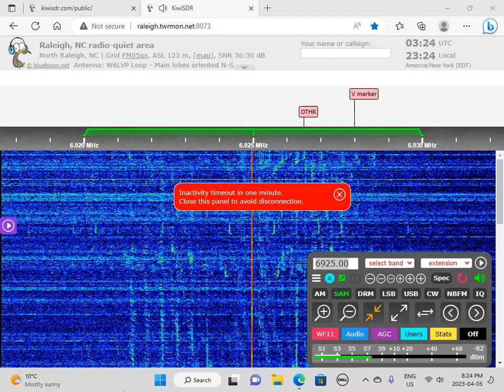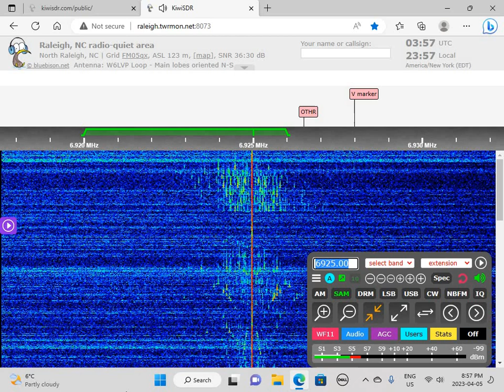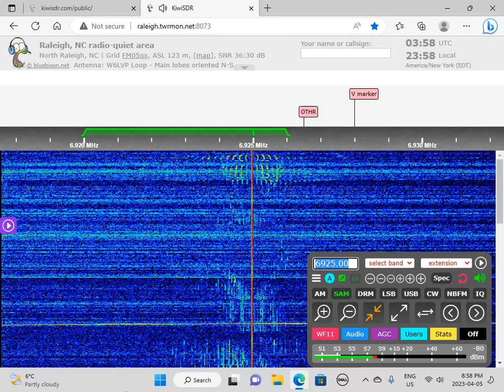Foxy AM 6925 AM 0255 UTC 6 APR 2023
This is a recording of North American shortwave pirate Foxy AM from April 6, 2023.